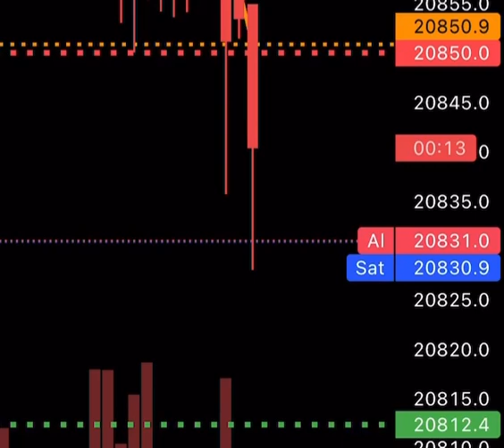Bitcoin Ve Kripto Para Borsasında Ayrıca Normal Borsada Mum Çubuklarının Önemi. Takip Edin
Algos sayesinde normal borsada ve kripto borsasında yüksek kazançlar elde edebilirsiniz. Beğenin ve takipte kalın